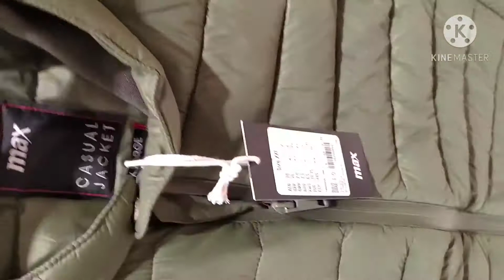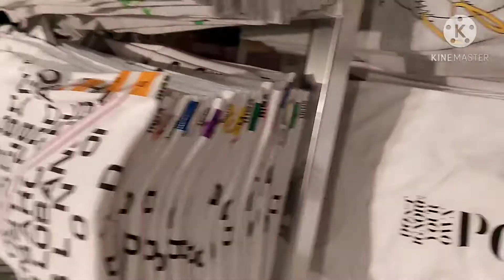My first vlog (The mall) Qatar. Shahidul Islam Rohit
various types of good clothes are available in here.price also much better from another shopping mall..the mall is really a beautiful place.